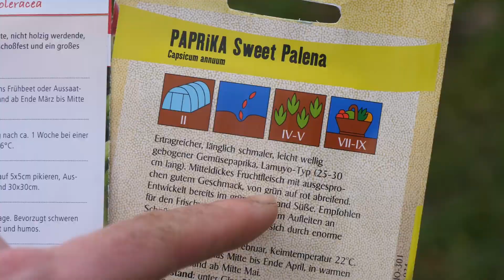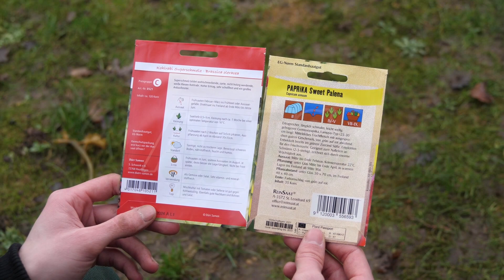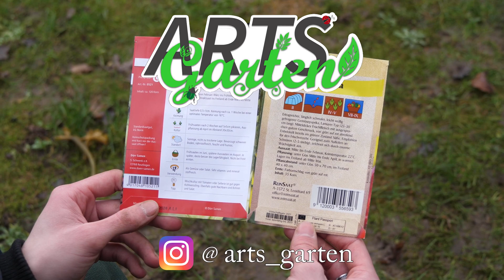Jungpflanzenanzucht Kurs Teil 2 - Wann sät man welches Saatgut im Überblick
Hier der zweite Teil von unserem Kurs zur Jungpflanzenanzucht.  Wir vermitteln euch alles, was man für zuhause im Hobbygarten wissen muss!

Teil 3: Sonntag

Inhalte Teil 2 im Überblick:
00:00 Einleitung Teil 2
00:30 Das Saatgut 🌱.
00:53 Die Saatgutanleitung verstehen
02:40 Die Anzuchtliste vorgestellt 📜.
04:52 Die Exoten züchten
05:32 Vorsicht bei klassischem Gemüse 🥦.
06:51 Tipp bei Schnittlauch
07:26 Verabschiedung des zweiten Teils und Ausblick

Meine eigene Gartenzeitschrift namens Bodenständig ist raus!

Ich freue mich riesig über eine Bestellung und das Weiterleiten meines Projekts!